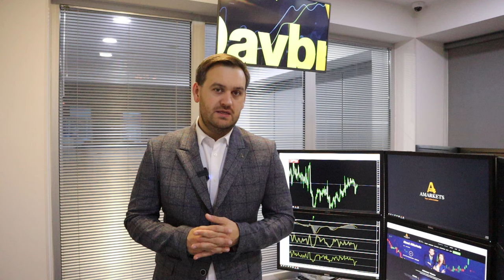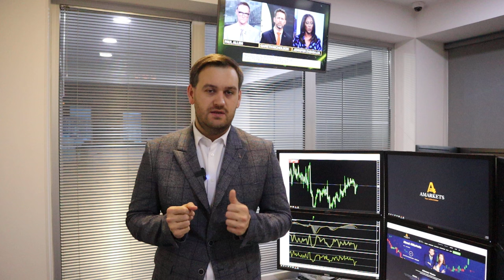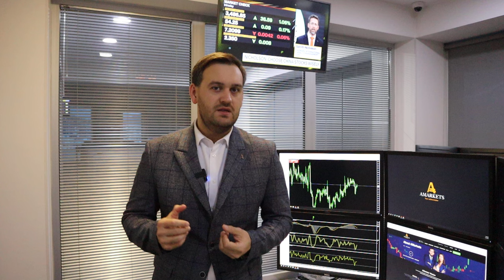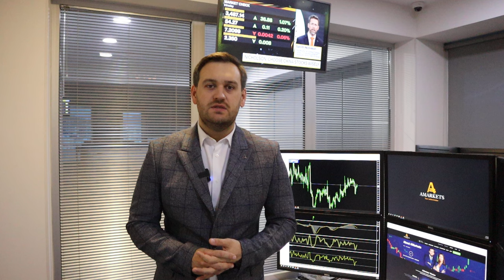Доллар: сегодня ждем волатильность | AMarkets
Почему сегодня важный день для доллара, о статистике по ВВП США, когда ФРС снизит ключевую ставку, о комментариях представителей ФедРезерва, о даннных по рынку труда США, о монетарной политике в Японии, о канадской статистике, о золоте, как заработать на паре USD/JPY